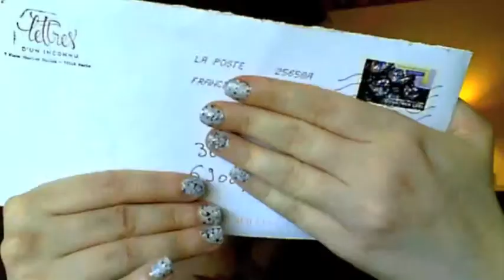Lettres d'un inconnu numéro 3